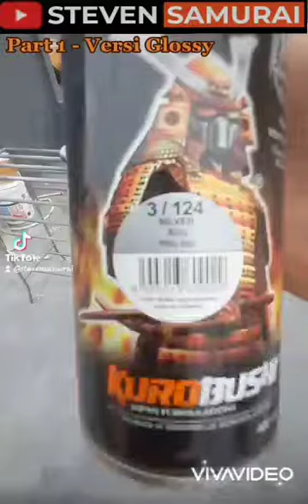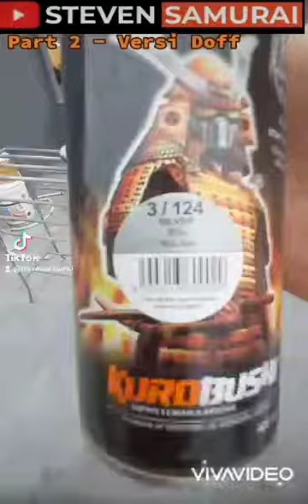Movistar Blue Y688* Yang Lagi Trenggalek Tahun Ini Guy's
Steven samurai, steven samurai, steven samurai, steven samurai, steven samurai

Samurai bukan polosan, samurai bukan polosan, samurai bukan polosan, samurai bukan polosan, samurai bukan polosan, samurai bukan polosan

Dapatkan cat samurai dengan harga resmi di website samuraispraypaint.id

Jangan lupa pakai kode referral :
STEVEN SAMURAI disetiap pembelian, untuk mendapatkan tiket masuk ke dalam group ekslusif samurai.

Atau klik link shoppee dibawah ini
Ini link untuk pembelian di shopee ya gan 😆👍 GRATIS ONGKIR

Atau Toko Pedia klik link dibawah ini

Atau mau jual samurai / mau adakan event dengan team samurai paint / mau adakan training pengecatan juga bisa menghubungi Coach Steven di no 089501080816